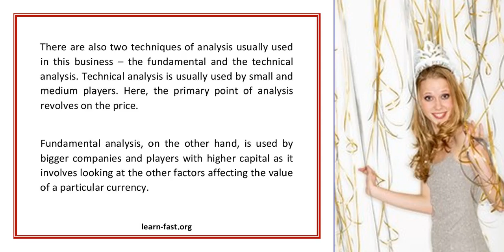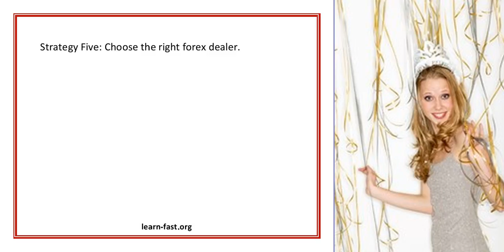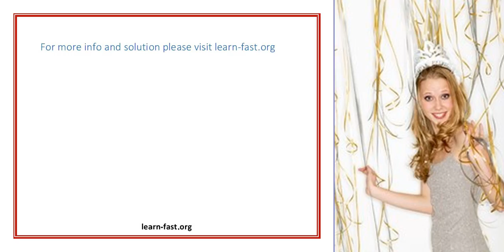Learning Some Good Forex Trading Stragegies